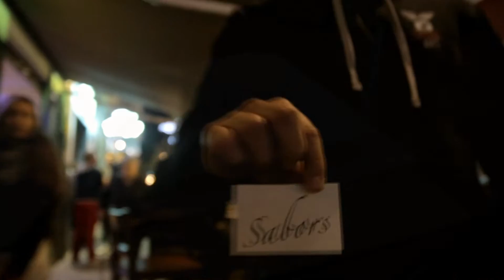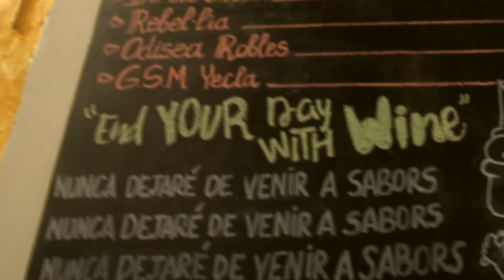Sabors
Restaurante situado en Ruzafa.
C/Cádiz, 72
Valencia